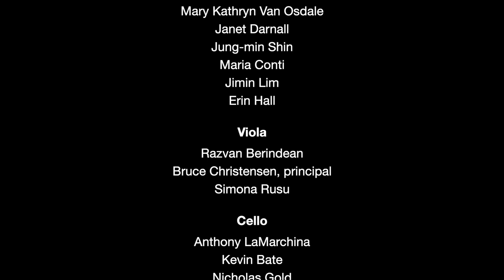Alessandro Marcello. Concerto in C minor. I Mov. Andante e Spiccato. Piccolo Trumpet.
Alessandro Marcello. Concerto in C minor. I Mov. Andante e Spiccato.

This is the FIFTH  of a series of videos filmed during the recording of  "Latitudes". Trying to capture the essence and process of the recording itself and the performers.
This concerto is a stamp in the piccolo trumpet reperoire, even though it was not written for the trumpet. We "borrowed" it from the oboe's repertoire.
Truly thankful for all of these incredible colleagues who made these selections come to life in such a spectacular way.  Thank you so much!

Este es el QUINTO de una serie de videos filmados durante la grabación de "Latitudes". Tratando de capturar la esencia y el proceso de la grabación en sí y de los intérpretes.
Este concierto es un sello en el repertorio de trompeta piccolo, aunque no fue escrito para trompeta. Lo "tomamos prestado" del repertorio del oboe.
Verdaderamente agradecido por todos estos increíbles colegas que hicieron que estas obras cobraran vida de una manera tan espectacular. ¡Muchas gracias!
Espero lo disfruten y gracias por el apoyo.